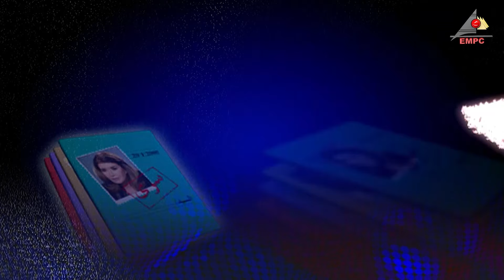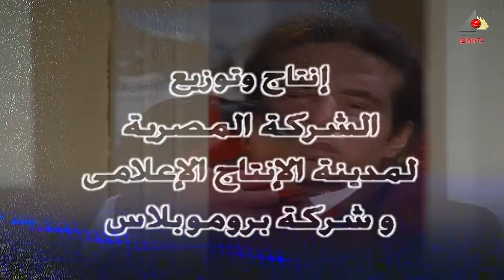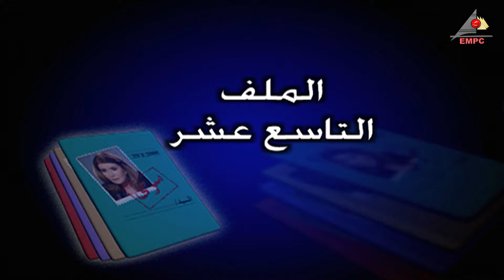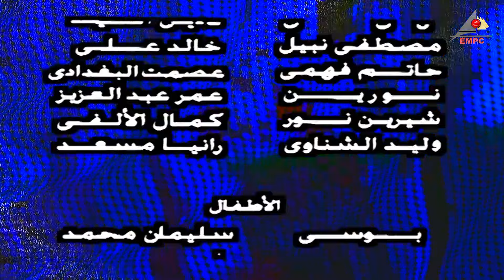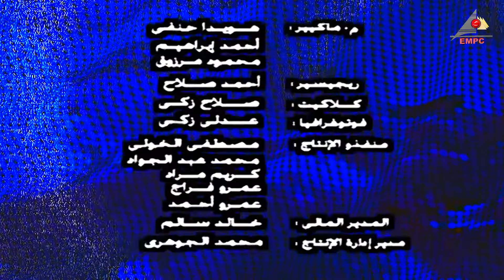مسلسل ملفات سرية بطولة ميرفت امين الحلقة التاسعة عشر 19